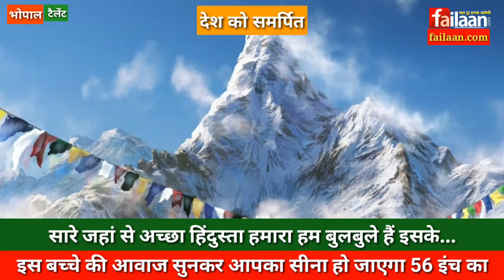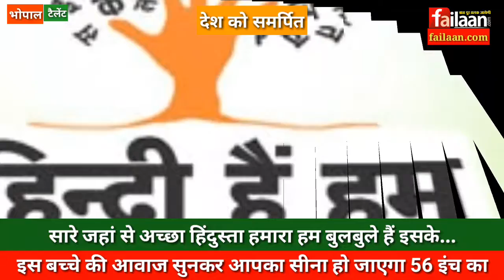इस भारतीय बच्चे की आवाज सुनकर आपका सीना हो जाएगा 56 इंच का, सारे जहां से अच्छा हिंदुस्ता हमारा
इस भारतीय बच्चे की आवाज सुनकर आपका सीना 56 इंच का हो जाएगा सारे जहां से अच्छा हिंदुस्ता failaan.com